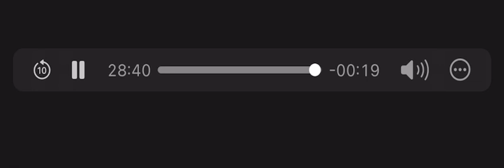The Catholic Debate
17 One of the seven angels who had the seven bowls came and said to me, “Come, I will show you the punishment of the great prostitute, who sits by many waters. 2 With her the kings of the earth committed adultery, and the inhabitants of the earth were intoxicated with the wine of her adulteries.”

3 Then the angel carried me away in the Spirit into a wilderness. There I saw a woman sitting on a scarlet beast that was covered with blasphemous names and had seven heads and ten horns. 4 The woman was dressed in purple and scarlet, and was glittering with gold, precious stones and pearls. She held a golden cup in her hand, filled with abominable things and the filth of her adulteries. 5 The name written on her forehead was a mystery:

the mother of prostitutes

and of the abominations of the earth.

6 I saw that the woman was drunk with the blood of God’s holy people, the blood of those who bore testimony to Jesus.

When I saw her, I was greatly astonished. 7 Then the angel said to me: “Why are you astonished? I will explain to you the mystery of the woman and of the beast she rides, which has the seven heads and ten horns. 8 The beast, which you saw, once was, now is not, and yet will come up out of the Abyss and go to its destruction. The inhabitants of the earth whose names have not been written in the book of life from the creation of the world will be astonished when they see the beast, because it once was, now is not, and yet will come.

9 “This calls for a mind with wisdom. The seven heads are seven hills on which the woman sits.

Revelation 17:1-9

Fascinating reads***

•Chick.com: An Understandable History of the Bible - by Rev. Samuel C. Gipp